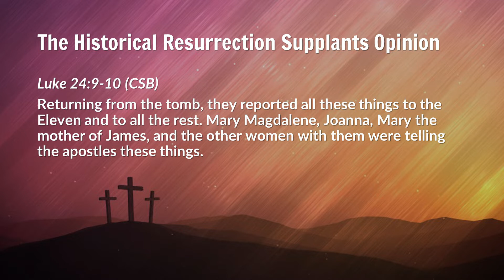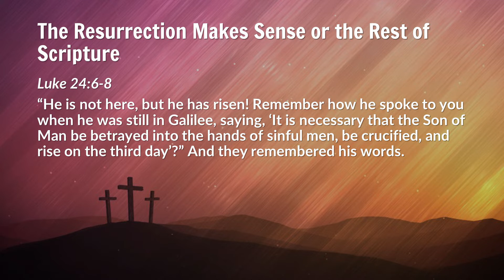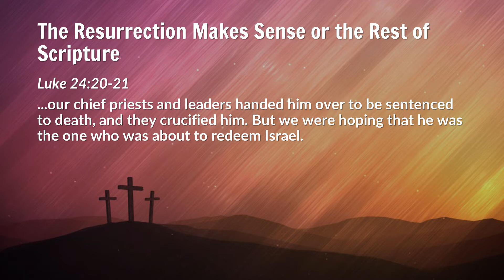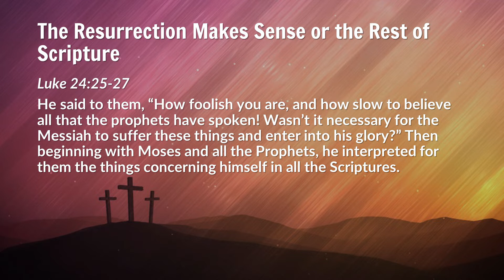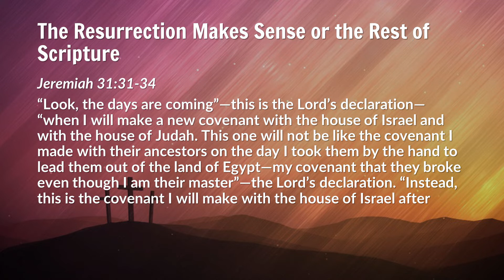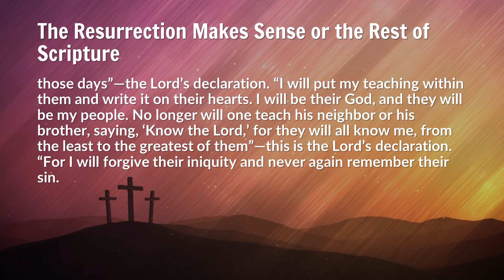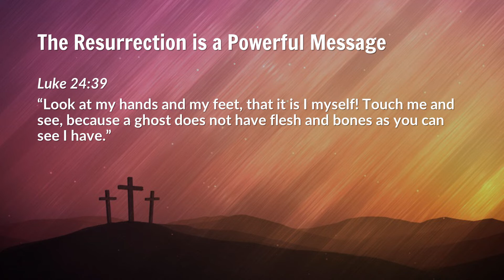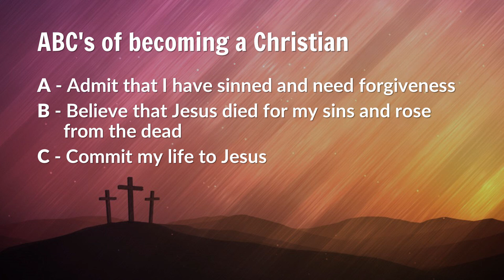Realities of the Resurrection